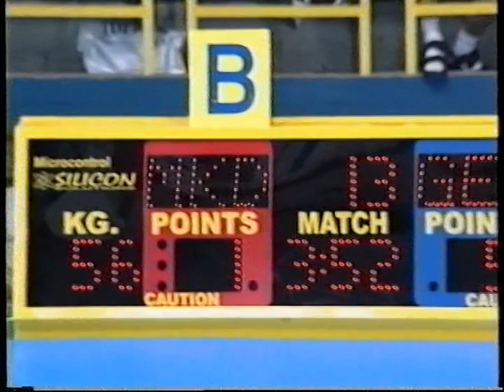56 kg. Arif Sinani (MKD) vs Mario Koch (GER) 1998 European Yunior Championship